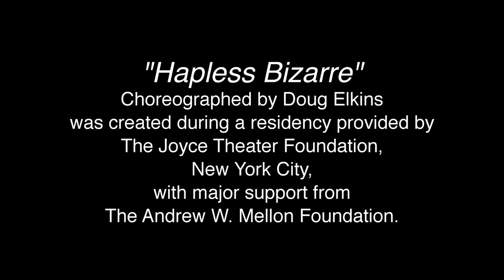2014 Joyce Residency Artist Doug Elkins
Take a behind-the-scenes peek at the creation of Doug Elkins’ new work Hapless Bizarre, created during a Joyce Creative Residency. To see the final product, come see doug elkins choreography, etc. at The Joyce Jan 7-11, 2015.